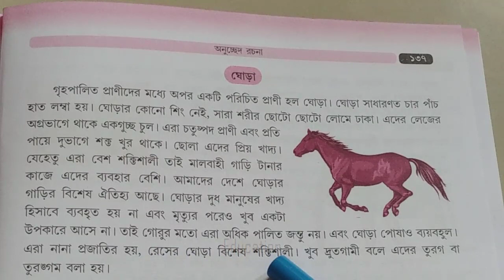ঘোড়া অনুচ্ছেদ রচনা। Horse bengali paragraph essay ।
ঘোড়া অনুচ্ছেদ রচনা। Horse bengali paragraph essay @joydip34